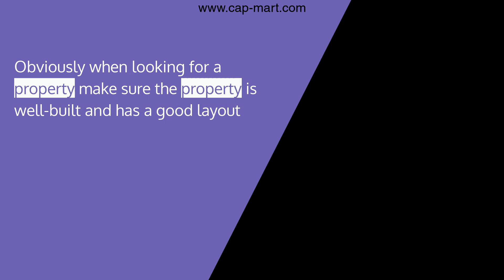Cap-Mart (Ari Marttila) Established 2003 Real Estate Agent - Costa Del Sol - Spain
I have been established on the Costa Del Sol since 2003 specialising in helping clients find their dream home, Where ever you want to live on the Costa I can help you.

Please feel free to search on our for